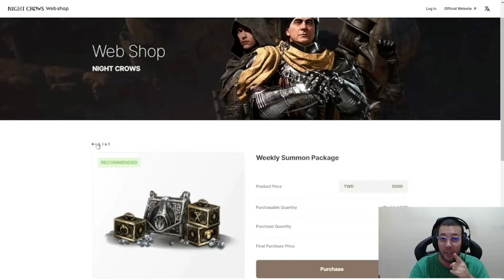SAMUKA FALA DAS CONTAS QUE JÁ PILOTOU DURANTE O MIRINHA | CORTES MIR4